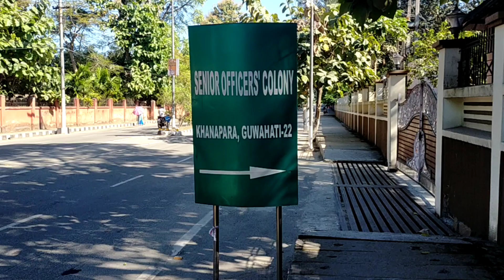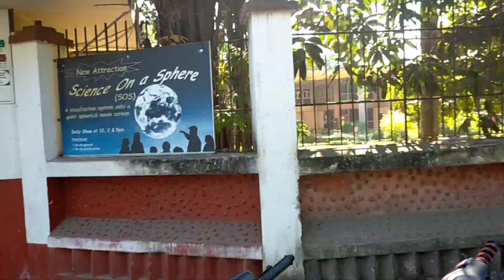xosake vut ase nki iyat😰 || SWABHI ASSAM || Vlg:-4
love u gyz Dill se❣️❣️